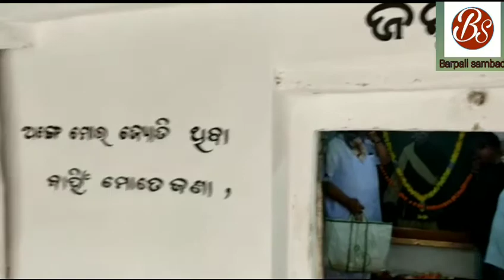ସ୍ଵଭାବ କବି ଗଙ୍ଗାଧର ମେହେରଙ୍କ ପୁଣ୍ୟ ଜନ୍ମ୍ ଜୟନ୍ତୀ